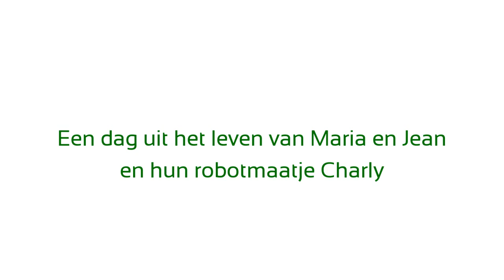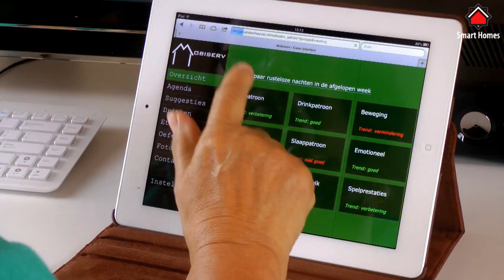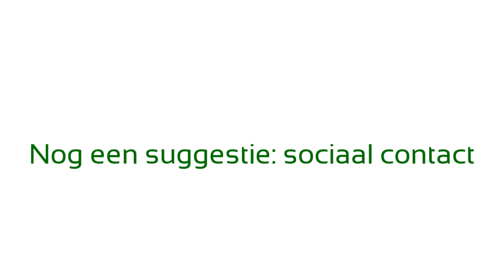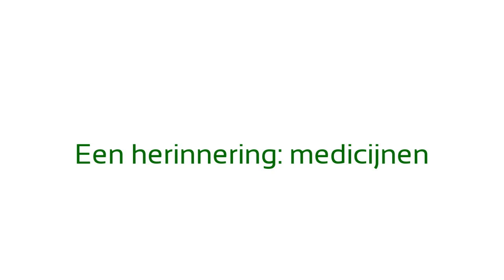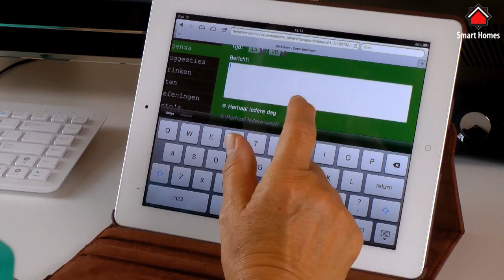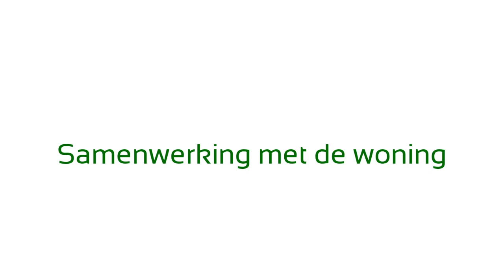Mobiserv 2013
Mobiserv - ondersteuning van ouderen met beginnende dementie en hun mantelzorgers op het gebied van gezondheid, veiligheid en welzijn.

Het doel van Mobiserv is het ontwikkelen en evalueren van nieuwe technologieën om op een intelligente en gemakkelijk te gebruiken manier het zelfstandig wonen van ouderen zo lang mogelijk te ondersteunen - zowel in hun eigen huis als in de verschillende vormen van zorginstellingen. Deze ondersteuning is gericht op dagelijkse activiteiten in huis, met een focus op voeding, gezondheid, beweging en veiligheid. Daarnaast wordt er ondersteuning geboden aan de mantelzorger, zodat deze ontlast wordt en op een plezierige manier zorg kan (blijven) bieden.

Let op: Deze video toon concept-ideeën en prototypes. Deze robot, technologieën en diensten zijn nog niet commercieel verkrijgbaar.

English

Mobiserv - An Integrated Intelligent Home Environment for the Provision of Health, Nutrition and Well-Being Services to Older Adults

Objective of the Mobiserv project is to develop and use up-to-date technology in a coordinated, intelligent and easy to use way to support independent living of older persons as long as possible in their home or various degrees of institutionalization. The implementation will be based on the user acceptance of the technology and understanding of user interaction that truly addresses user needs.

The Mobiserv concept is based on the following technologies:
- Social companion robot -- an intelligent and autonomous robot, containing processing power, data storage capability, various sensors, machine learning/experience gathering/adaptation, a touch screen, speech synthesis, and speech recognition;
- Wearable smart clothes -- implementing various functionalities such as monitoring of vital parameters and falls;
- Smart home environment -- including smart sensors, optical recognition units, and home automation actuators.

Please note: This video shows concept ideas and prototypes. The products shown are not yet available commercially.

(ICT-2009.7.1 ICT and Ageing, GA Number 248434)